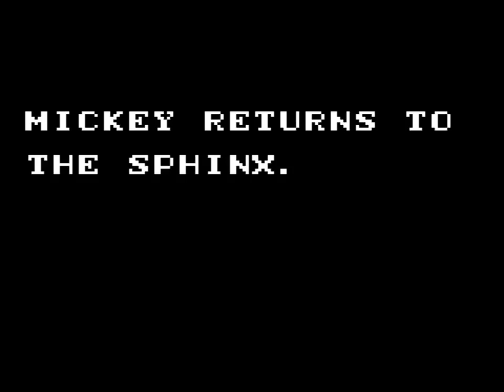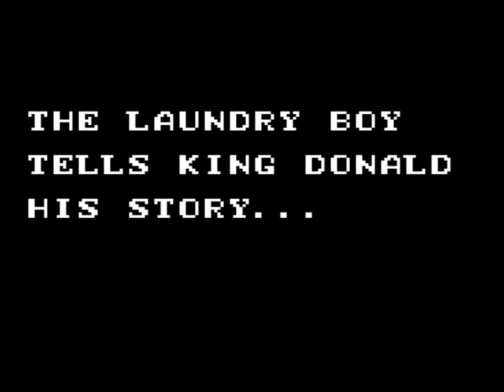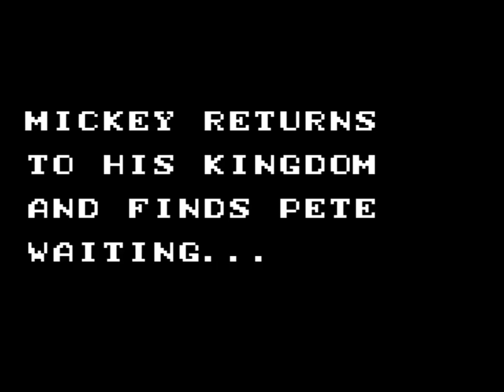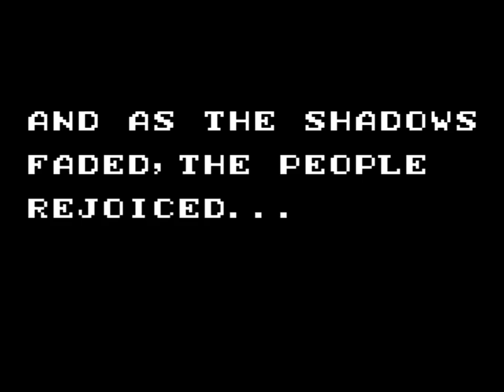Legend of Illusion (1994 / Game Gear)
Starring Mickey Mouse
0:00 Intro
3:25 1. Castle Goofstein
5:37 2. Forest
8:29 3. Duckingham Palace
12:39 4. Sunken Ruins
17:49 5. Rainbow Wastelands
20:06 6. Crystal Forest
26:45 7. Gardens of Illusion
30:16 8. Tree of Life
35:25 9. Falls of Fortune
39:16 10. Cliff
40:50 Ending